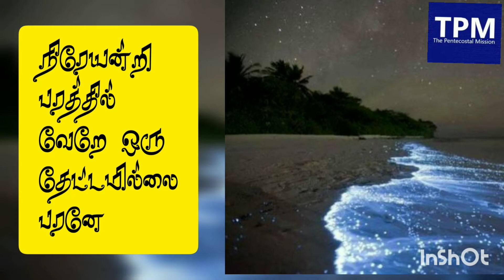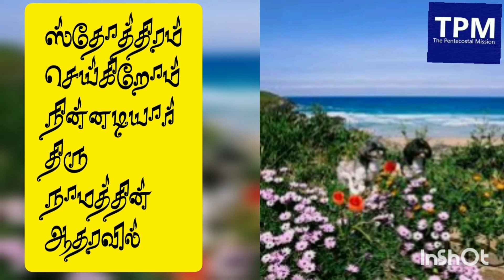ஸ்தோத்திரம் இயேசு நாதா